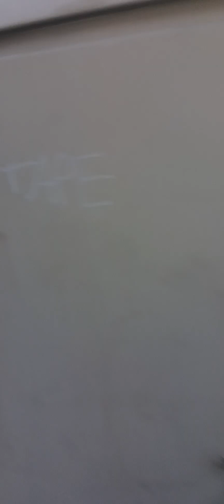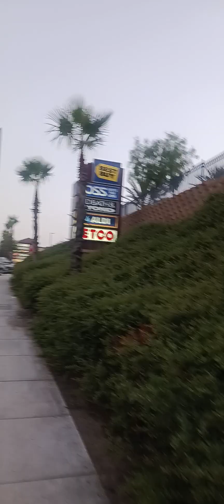Highland Springs Avenue